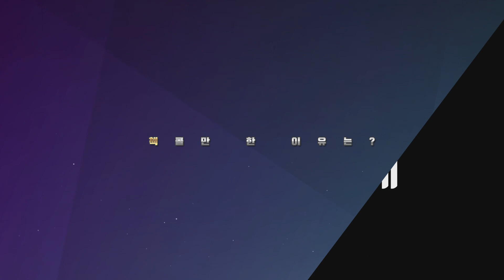[포커 신들의 사전] 국내 최강 포커 신들의 생각 ｜ 네번째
국내 최강의 포커 신들이 모였다 !!!

전 프로게이머 홍진호, 프로게이머를 그만두고 ELKY 베르트랑과 함께 프로포커플레이어로 지냈던 기욤패트리 !!

홀덤클럽티비 대표 스펑키와 AI와 싸우고 돌아온 동거킴!
국내 최강자 스티브예, WSOP 브레이슬릿 우승자 캘빈리!
마지막으로 한국 포커계의 살아있는 전설 써니정까지 !!

제작: 홀덤클럽티비